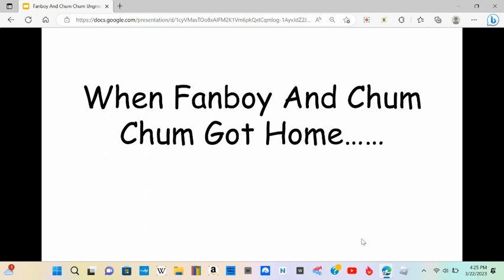Fanboy And Chum Chum Ungrounds @SeanTheObjectShowFan /Grounded (Disowend)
This Is My First Grounded Video Our Of Fanboy And Chum Chum